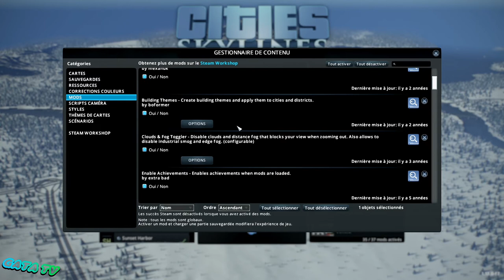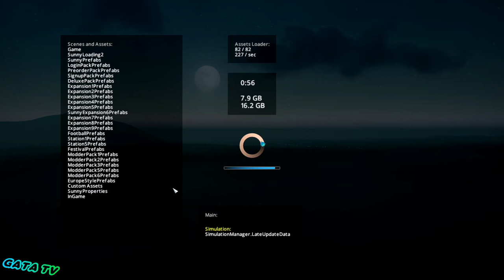🌆 Cities Skylines - Un jeu de gestion avec beaucoup de possibilités !! 🌍 [PC Découverte]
Cities: Skylines est une version moderne de la classique simulation de ville. Le jeu introduit de nouveaux éléments de gameplay pour reproduire les sensations et difficultés inhérentes à la création et à la gestion d'une vraie ville tout en développant certains aspects établis de la construction de ville.

Développé par les créateurs de la franchise Cities in Motion, le jeu bénéficie d'un système de transport abouti. Des mods peuvent également être intégrés à cette simulation exigeante et multi-niveaux pour l'adapter à votre style de jeu. Les seules limites sont celles de votre imagination, alors prenez le contrôle et atteignez des sommets!